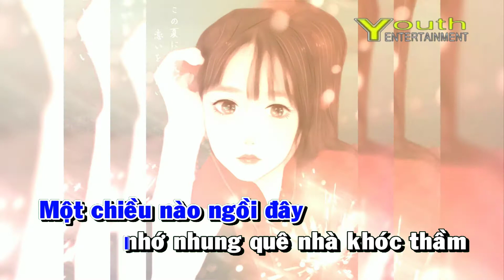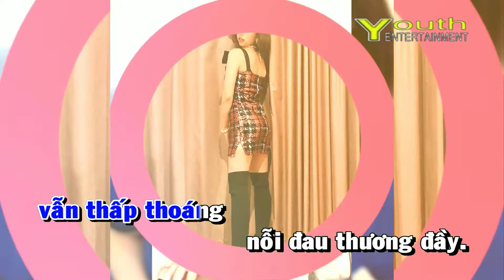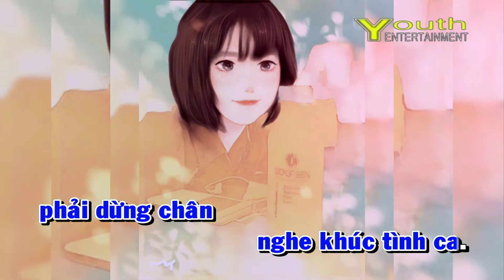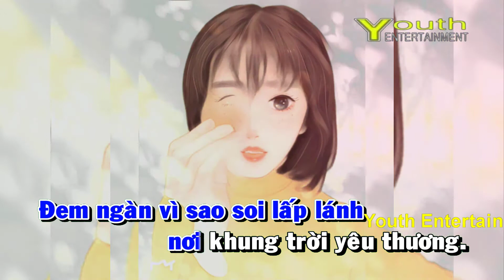Karaoke Bài Tình Ca Của Em - Lê Huỳnh